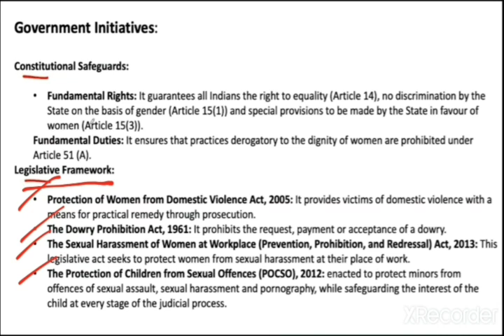Women safety and security in India ,law and fundamental rights for women in india various exam